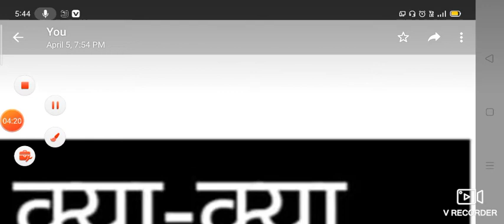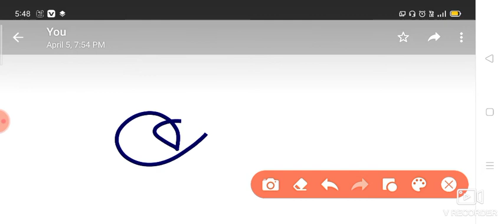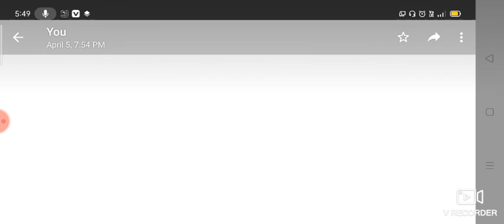🔥सरकारी कर्मचारी को क्या-क्या पालन करना होता